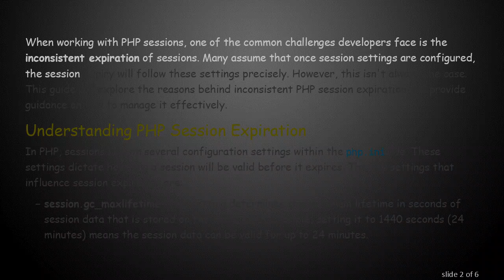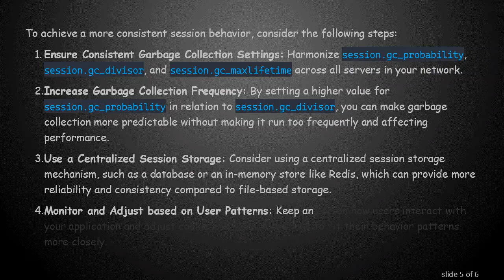Troubleshooting Inconsistent PHP Session Expiry: Configuration Settings Explained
Discover why your PHP sessions may be expiring inconsistently despite configuration settings, and learn how to ensure more predictable session behavior.

When working with PHP sessions, one of the common challenges developers face is the inconsistent expiration of sessions. Many assume that once session settings are configured, the session expiry will follow these settings precisely. However, this isn't always the case. This guide will explore the reasons behind inconsistent PHP session expiration and provide guidance on how to manage it effectively.

Understanding PHP Session Expiration

In PHP, sessions rely on several configuration settings within the php.ini file. These settings dictate how long a session will be valid before it expires. The key settings that influence session expiration are:

session.gc_maxlifetime: This setting determines the maximum lifetime in seconds of session data that is stored on the server. For example, setting it to 1440 seconds (24 minutes) means the session data can be valid for up to 24 minutes.

session.cookie_lifetime: This setting defines the lifetime of the session cookie in seconds. A value of 0 means the cookie will expire when the browser is closed.

Despite setting these values, sessions might still expire unpredictably.

Reasons for Inconsistent Session Expiry

Garbage Collection Probability

PHP sessions utilize a garbage collection mechanism to clean up expired session data. The session.gc_probability and session.gc_divisor settings control the probability of starting the garbage collection process. For instance, with session.gc_probability set to 1 and session.gc_divisor set to 100, there is a 1% chance that garbage collection will run on each request.

Because this process is probabilistic, sessions may expire inconsistently when garbage collection runs at unexpected times.

Server Configuration

If you are running multiple web servers in a load-balanced environment, each server might have different garbage collection settings or other session-related configurations. This can further contribute to the unpredictable session expiry behavior.

File-based Session Storage

By default, PHP stores session data in files. If these files are manually deleted or cleaned up by a system-level process (such as a cron job or temp file cleanup), then sessions can expire unexpectedly.

User Activity

The nature of user activity can affect session lifespan. Browsers may handle cookies differently, and users may have settings that clear cookies automatically.

Improving Session Expiry Predictability

To achieve a more consistent session behavior, consider the following steps:

Ensure Consistent Garbage Collection Settings: Harmonize session.gc_probability, session.gc_divisor, and session.gc_maxlifetime across all servers in your network.

Increase Garbage Collection Frequency: By setting a higher value for session.gc_probability in relation to session.gc_divisor, you can make garbage collection more predictable without making it run too frequently and affecting performance.

Use a Centralized Session Storage: Consider using a centralized session storage mechanism, such as a database or an in-memory store like Redis, which can provide more reliability and consistency compared to file-based storage.

Monitor and Adjust based on User Patterns: Keep an eye on how users interact with your application and adjust cookie and session settings to fit their behavior patterns more closely.

Review System-Level Processes: Ensure that system-level processes such as cron jobs or cleanup scripts do not interfere with session files inadvertently.

By understanding these underlying factors and taking corrective actions, you can manage PHP session expiration more effectively and offer a consistent user experience.